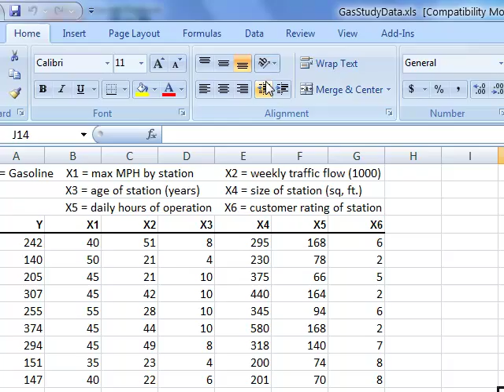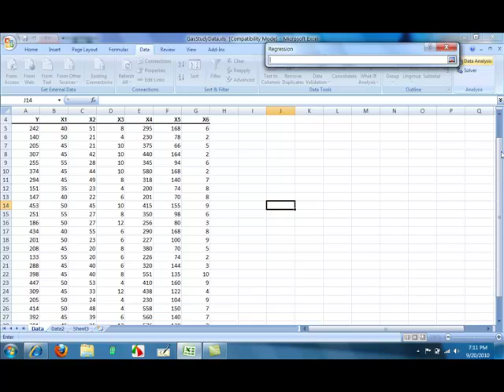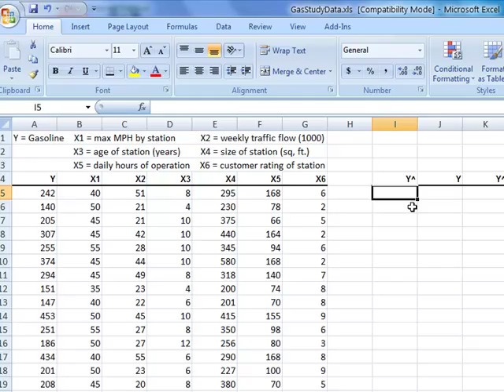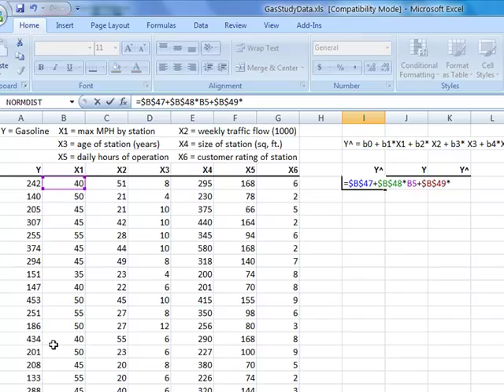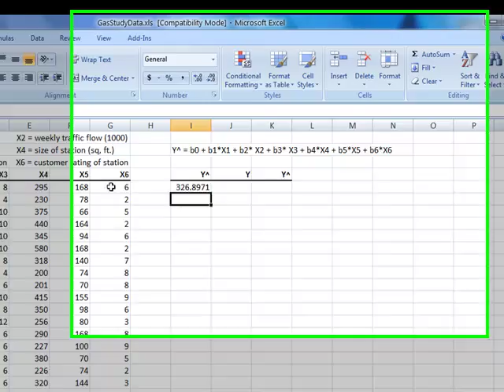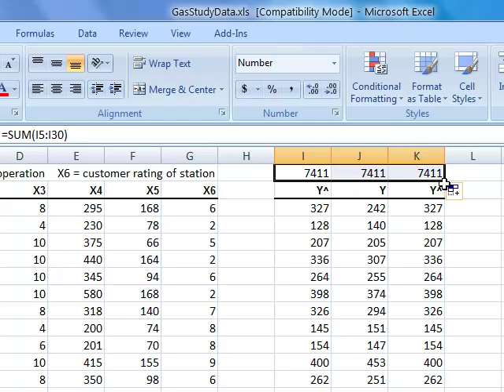Regression Analysis Using Microsoft Excel 2007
This video shows how to use regression analysis in Microsoft Excel 2007.